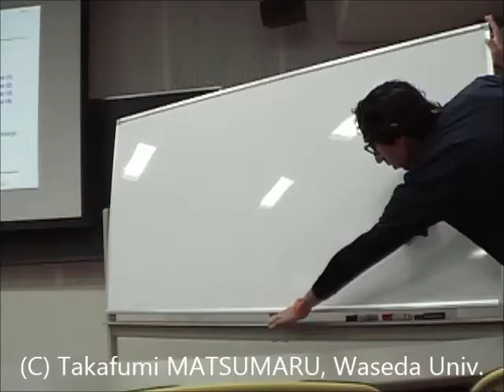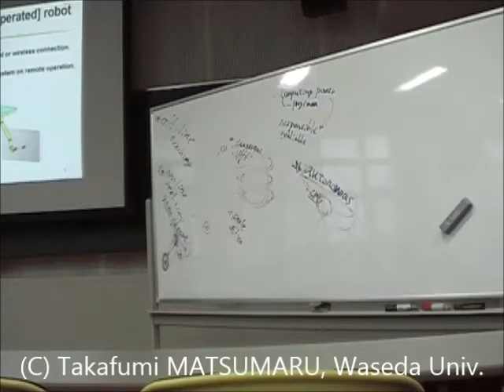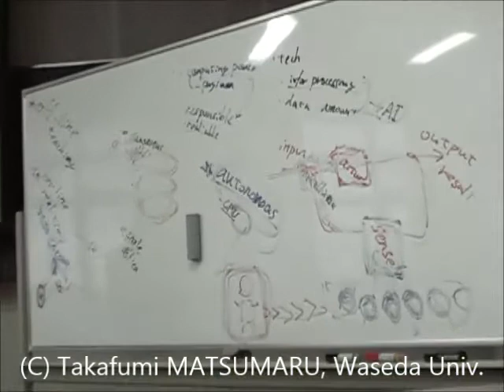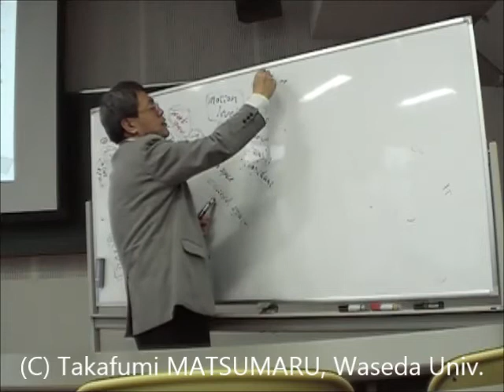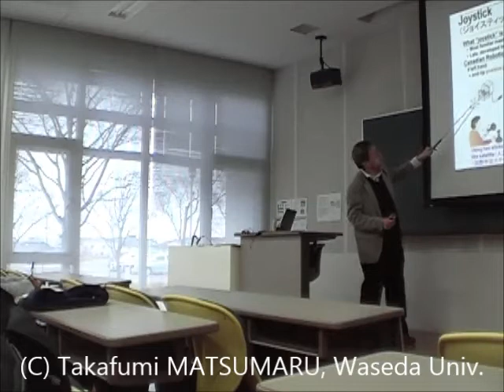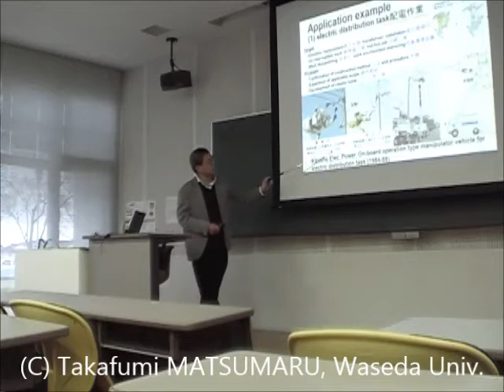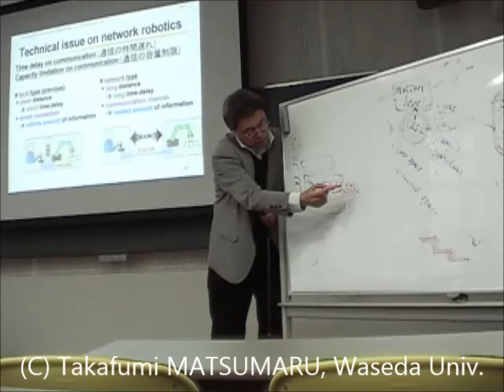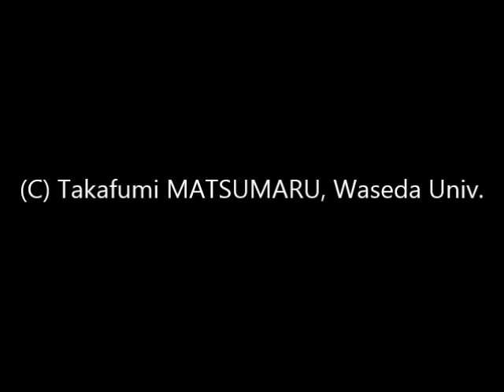Robotics (RBT) 2017 Fall (14/15) Manipulator control (2)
((Subject)) Robotics (RBT)
Chapter 14 Manipulator control (2) control for remote operation
1. Remote-operated [teleoperated] robot（遠隔操作[遠隔操縦]ロボット）
1.1. Teleoperation（テレオペレーション） and Tele-robotics（テレロボティクス）
1.2. Classification of teleoperated robot
1.3. Master-slave robot（マスター・スレーブ・ロボット）
1.4. Joystick（ジョイスティック）
1.5. Feedback control of master-slave system
1.6. Types of bilateral control（バイラテラル制御の方式）
2. Application example of remote operation robot
2.1. Aerial（架空）distribution line（配電線）work（工事）
2.2. Unmanned（無人化）construction（施工）
2.3. Laparoscopic surgery（腹腔鏡手術）
3. Network robotics
3.1. Technical issue
3.2. Virtual reality technology
3.3. Remote operation and virtual reality
3.4. Application of virtual reality technology on remote operation
3.5 Tele-existence